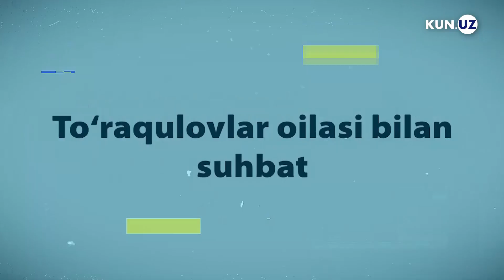FootWeek ijodkorlari Farg'ona derbisi «qahramoni» Jamshid To'raqulov xonadonida bo'lishdi